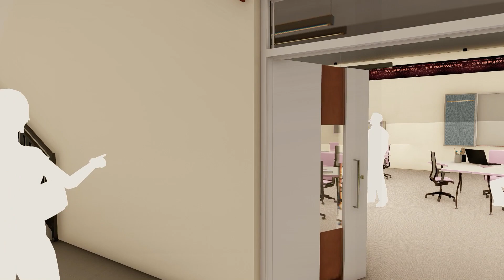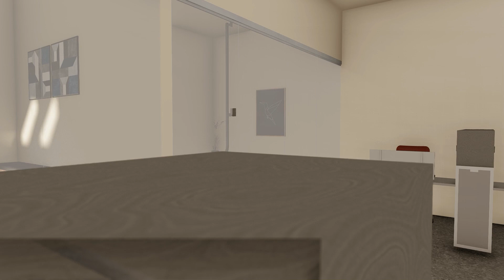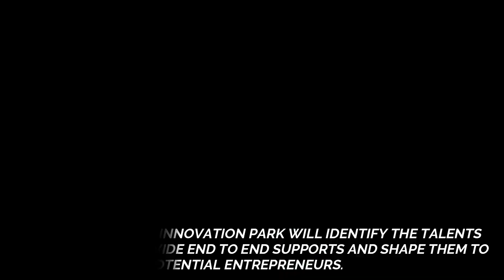MCC - MRF Innovation Park Walk Through